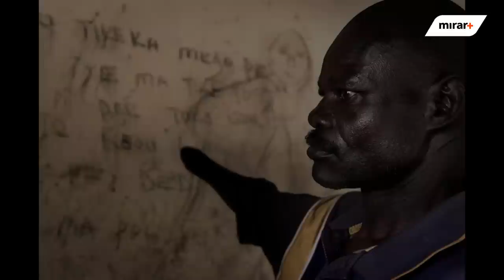#1 DETRÁS DE LA FOTO - Peter Bauza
» PETER BAUZA
Fotógrafo y ensayista documental alemán, reciente ganador en el festival international de fotoperiodismo Visa pour l'Image 2016.
Sus fotografías tocan temas sociales y geopolíticos. Ha trabajado en Uganda, Brasil y Argentina, entre otros lugares.